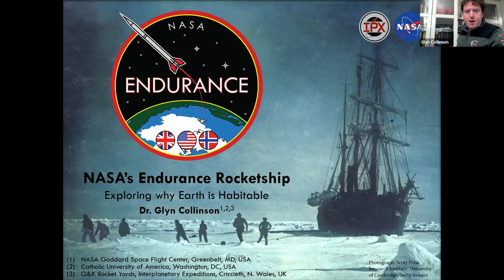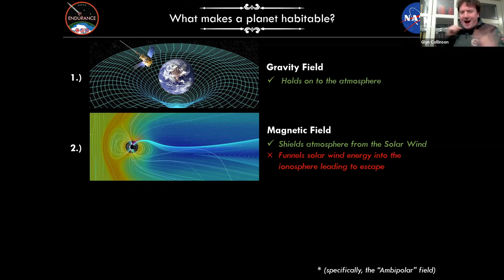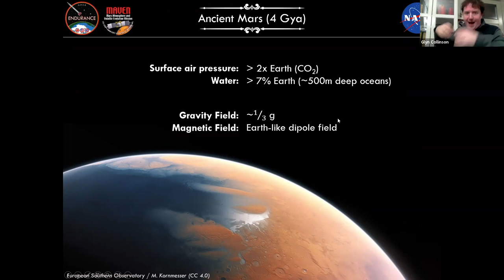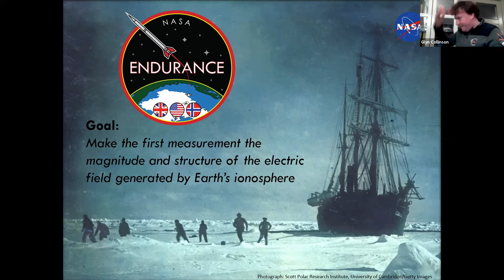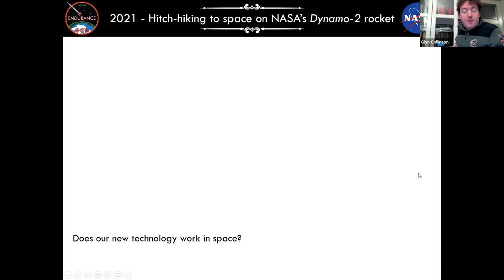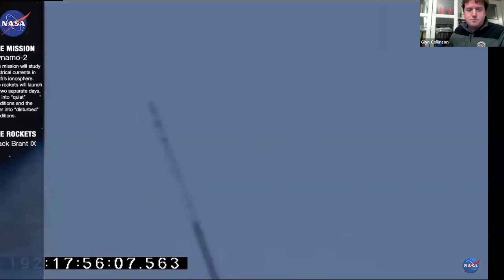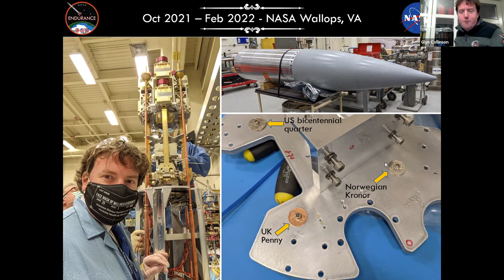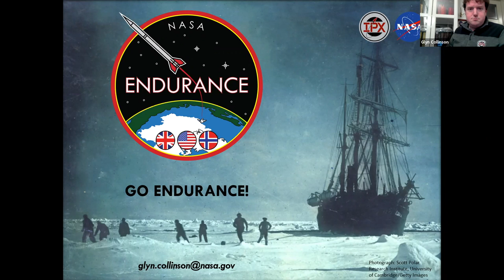Hillside Club Fireside Talk - Glyn Collinson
Glyn Collinson talks about projects at NASA designed to discover exactly what makes the Earth habitable and what that means for travel within our solar system.